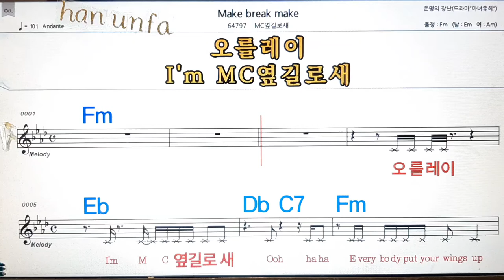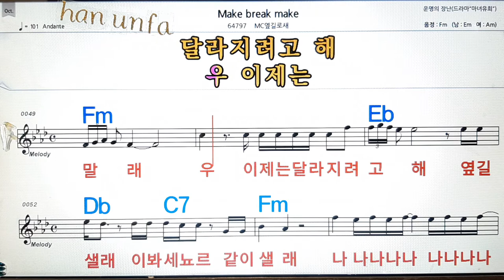Make break make/MC옆길로새💋노래방, 통기타 , 코드 큰악보, 가라오케, 반주💖Karaoke, Sheet Music, Chord, MR